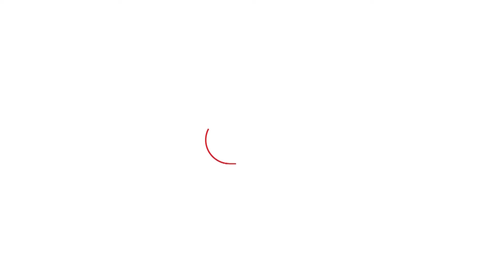Pm Modi ਦਾ ਵਿਰੋਧ ਕਰਨ ਪੰਜਾਬ ਪਹੁੰਚੇ ਹਰਿਆਣਾ ਤੋਂ ਵੀ ਕਿਸਾਨ..|Punjab Tak